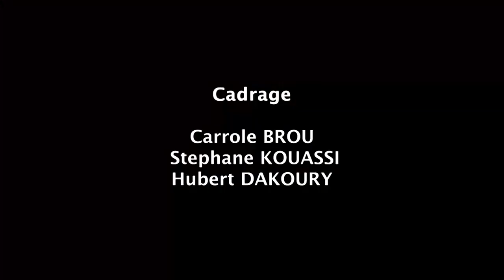JOUR 7 - CROIRE AU TEMOIGNAGE